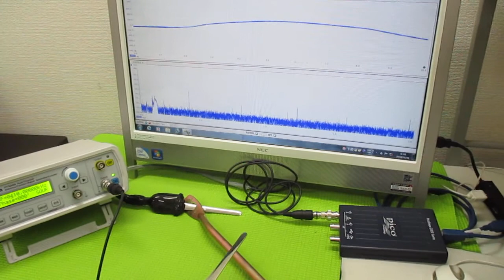オリジナル超音波（超音波テスター・超音波発振制御プローブ） ultrasonic-labo